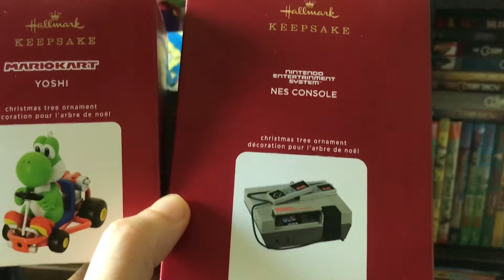Mike’s Let’s Play: Super Mario Sunshine Episode 11: Mario’s Revenge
Welcome to Episode 11 of my Let’s Play on Super Mario Sunshine for the Nintendo GameCube. In this episode we’ll be finishing up Sirena Beach.